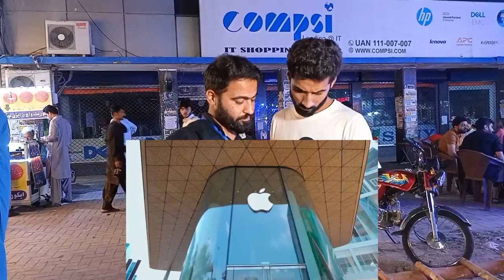INDIA 1ST APPLE STORE I PAKISTANI PUBLIC SHOCKING REACTION I ADISWAG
VISITED INDIA FIRST APPLE STORE I PAKISTANI PUBLIC SHOCKING REACTION I ADISWAG
india apple store
indian apple store
india apple store mumbai
india apple store pakistanipublicreaction